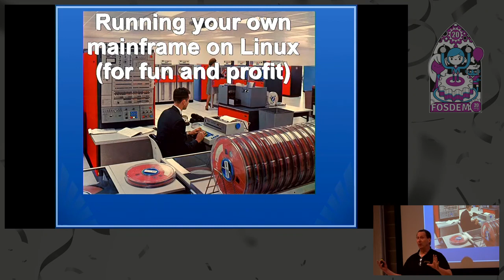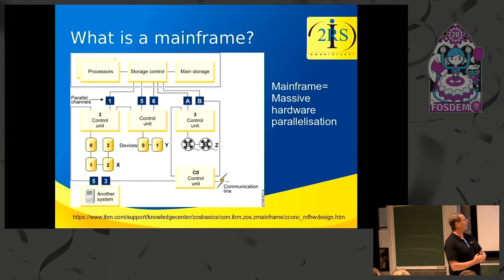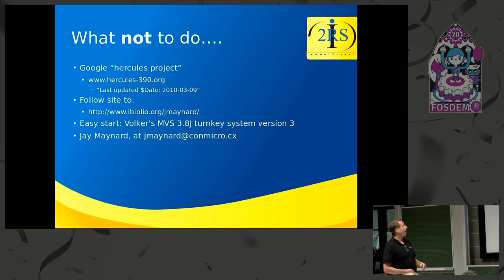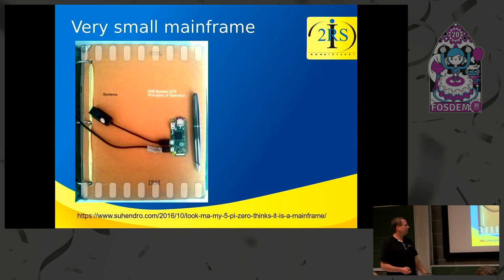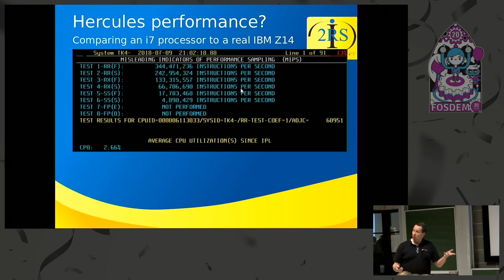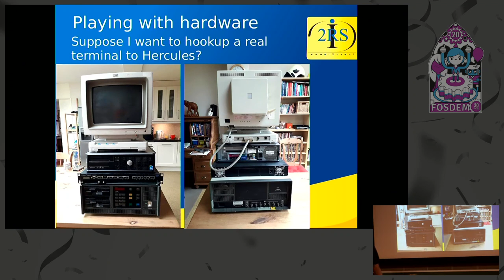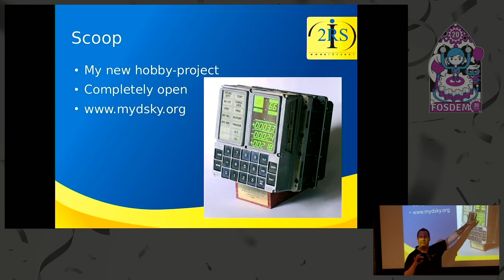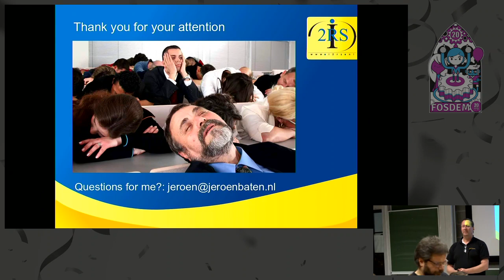Running a mainframe on your laptop (for fun and profit)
by Jeroen Baten

Yes, this talk is about running your own mainframe on your own hardware. Mainframes are old, yes, but they are still very much alive. New hardware is still being developed and there are a lot of fresh jobs in this area too. A lot of mainframes run COBOL workloads. COBOL is far from a dead language. It processes an estimated 85% of all business transactions, and 5 billion lines of new COBOL code are written every year. In this session the speaker will help you in take your first steps towards running your own mainframe. If you like then after this session you can continue to build your knowledge of mainframe systems using the links provided during the talk. Come on in and learn the basics of a completely different computer system! And it will take you less than an hour to do that!

Room: K.3.401
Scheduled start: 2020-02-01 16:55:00